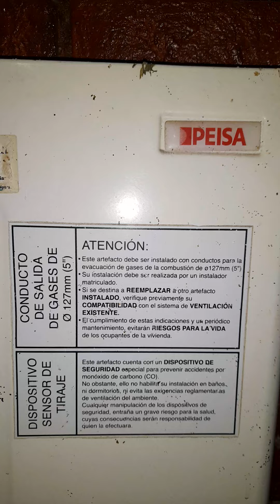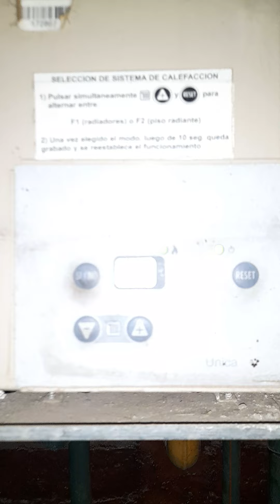Error E6 caldera PEISA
Reparación del error E6 de una persona sin experiencia FIN